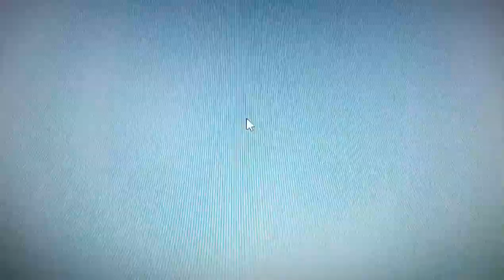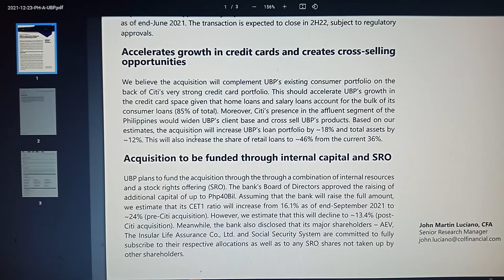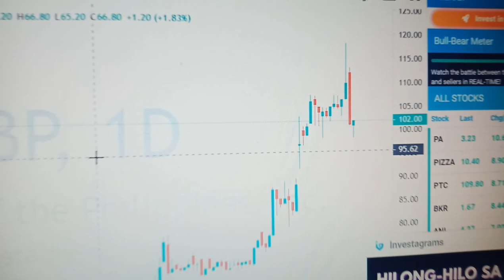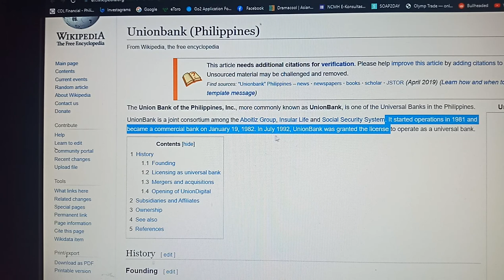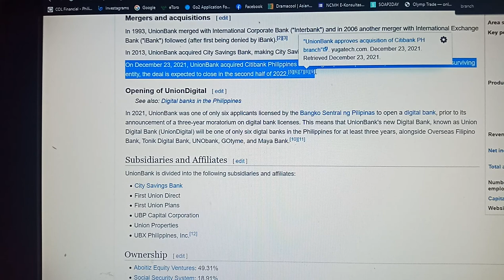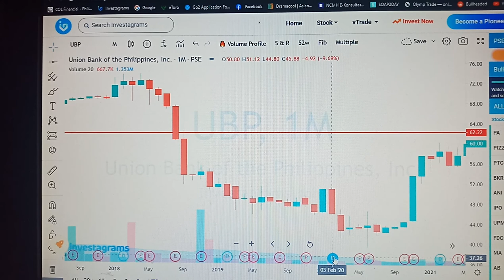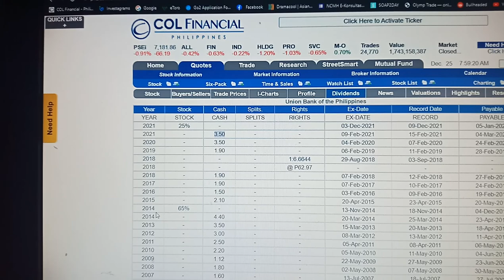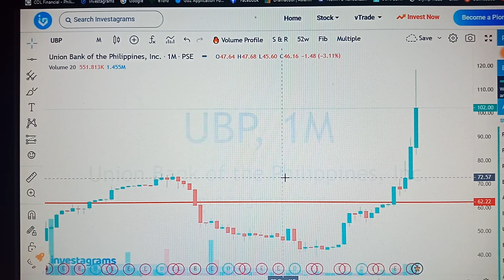Union Bank of the Philippines to acquire Citi's Philippine consumer banking business